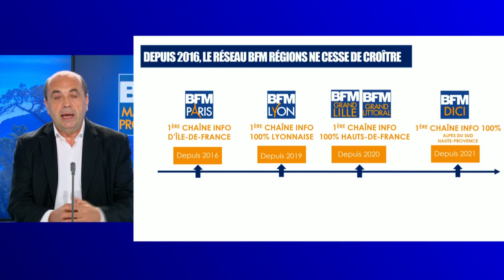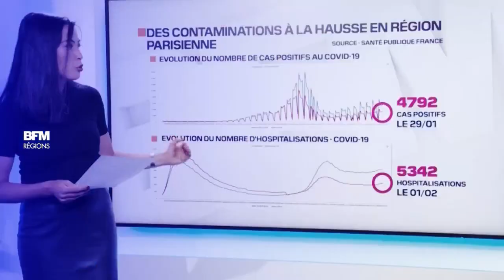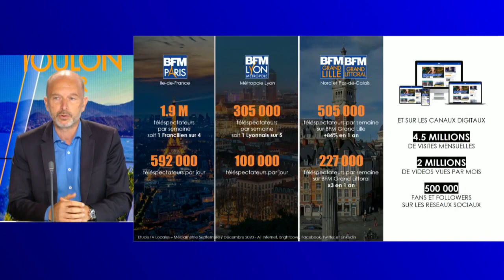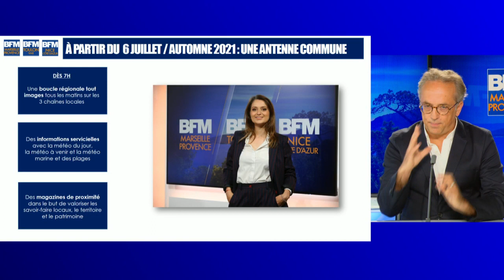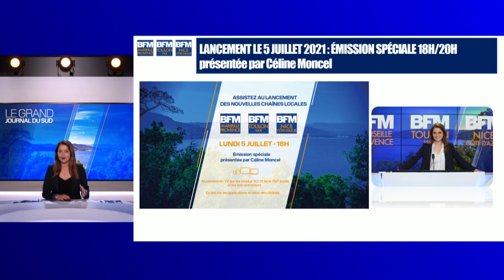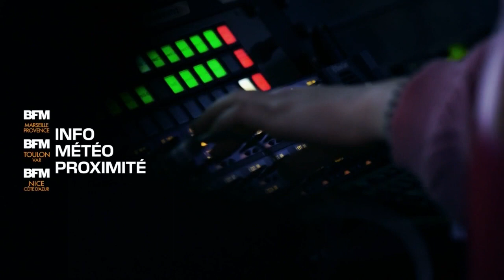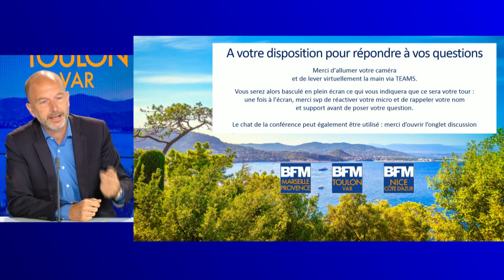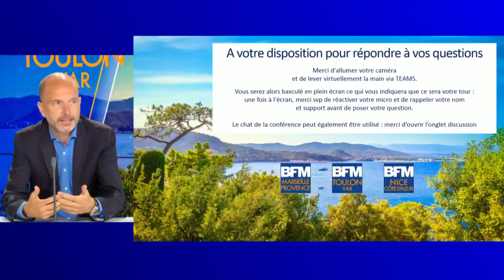BFM Régions: la conférence de presse de lancement de BFM Marseille, BFM Toulon et BFM Nice